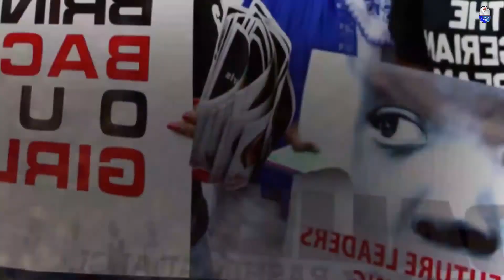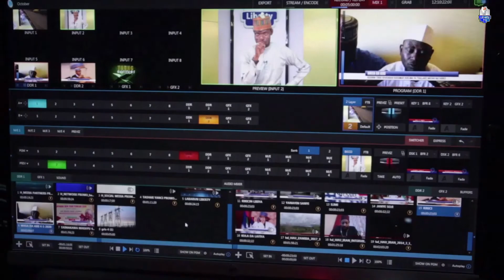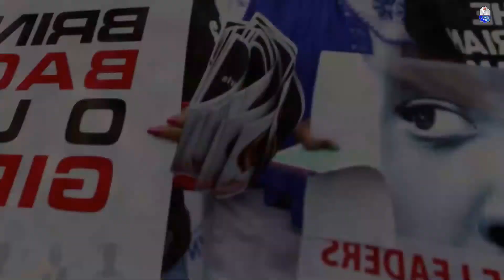Ina Dalili? 14th March, 2022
Tare Da Saminu Sani Da Bakonsa